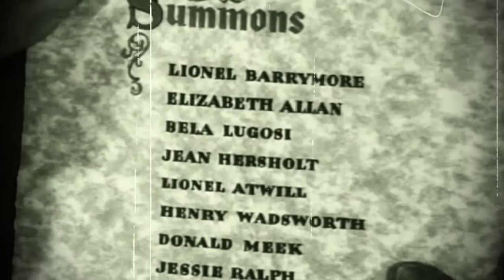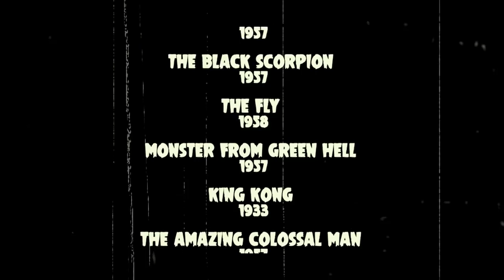LAM - OVERSEAS - Lyric Video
LAM - Lyric Music Video for "OVERSEAS" from the album Betrayal (C) 2017.

Audio: Recorded, Mixed and Mastered at Toston Records - Valencia, Venezuela.

Video: Filmed and Edited by Leonel Romero - Valencia, Venezuela.

LAM is a Hard Rock band from Venezuela.

Manuel Mirelles - Vocals and Guitars
Andres Granado - Guitars
Ricardo Yanez - Bass
Dave Aguilar - Drums

A horror film is a film that seeks to elicit fear. Initially inspired by literature from authors like Edgar Allan Poe, Bram Stoker, and Mary Shelley, horror has existed as a film genre for more than a century. The macabre and the supernatural are frequent themes. Horror may also overlap with the fantasy, supernatural fiction, and thriller genres. Horror films often aim to evoke viewers' nightmares, fears, revulsions and terror of the unknown. Plots with in the horror genre often involve the intrusion of an evil force, event, or personage into the everyday world. Prevalent elements include ghosts, extraterrestrials, vampires, werewolves, demons, Satanism, evil clowns, gore, torture, vicious animals, evil witches, monsters, zombies, cannibalism, psychopaths, natural or man-made disasters, and serial killers. Some sub-genres of horror film include low-budget horror, action horror, comedy horror, body horror, disaster horror, found footage, holiday horror, horror drama, psychological horror, science fiction horror, slasher, supernatural horror, gothic horror, natural horror, zombie horror, first-person horror, and teen horror.

This Song and Video is a tribute to all horror genres. We want next generations look at the roots for inspiration in the future.

Special thanks to:
Toston Recods/ Altavibra Records / Backstage Studios / Grupo Markethink / Candy 66 / VacaFest / Eken / And to all our friends!

Extra (super) thanks to all LAM crew:
Paul, Pedro, Jesus, Lenin, Kleyver, Humberto, Arnaldo, Luis, Kary Kary, Our families and God!